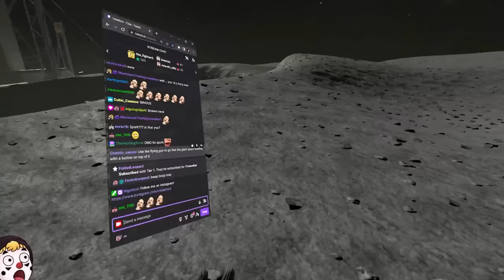The VR Multiplayer mod YOU NEED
Also check out Rolfy! (the guy in the vid)

Thank you to everyone in the video